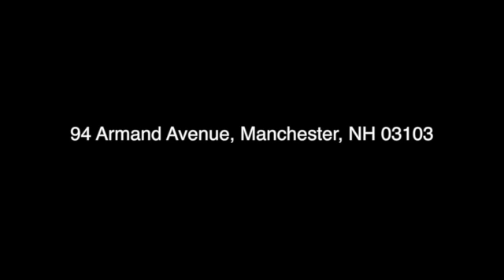94 Armand Ave Manchester, NH Real Estate - Peter Beauchemin - RE/MAX Synergy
Outstanding Cape featuring 1st floor with spacious sunroom, excellent eat-in kitchen open to large living room with hardwood floor, den with closet and hardwood floor, 1st floor bedroom with hardwood floor and full bathroom, 2nd floor with 2 additional bedrooms & storage in eves and full finished walk up basement with fantastic family room with half bath & utility room with sink and washer/dryer (included). Plus central air conditioning, newer boiler, newer roof, new oil tank,  vinyl siding, some replacement windows, updated electrical panel, public water and sewer, wraparound paved driveway, 2 car garage with storage above and large backyard with shed, wishing well and flagpole all on lovely .17 acre lot at end of quiet dead end street. Priced Way below assessment!

Peter Beauchemin
#1 RE/MAX Team in NH 2012, 2013, 2014 & 2015!
RE/MAX Synergy
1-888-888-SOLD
S Beech to Armand, home is all the way to the end on the Left